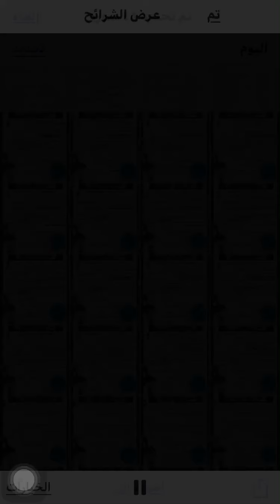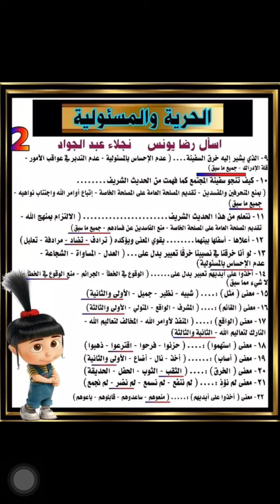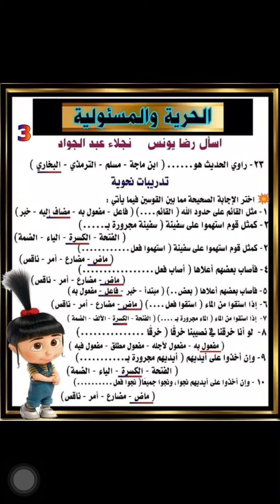نموذج لسترشادي شهر مارس بالاجابه عربي الصف السادس ترم ثاني